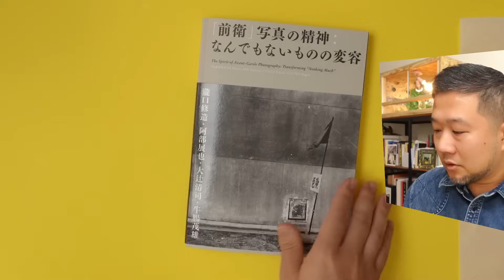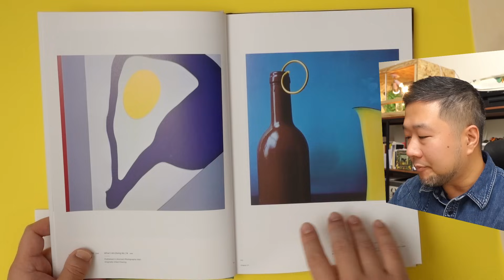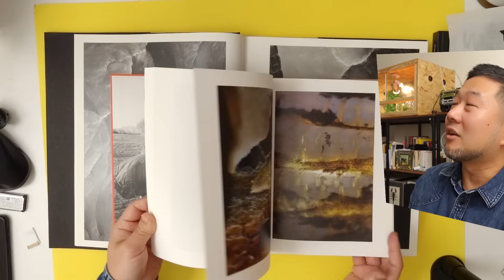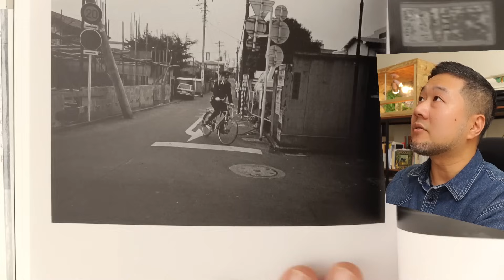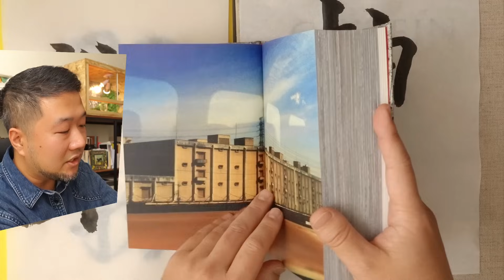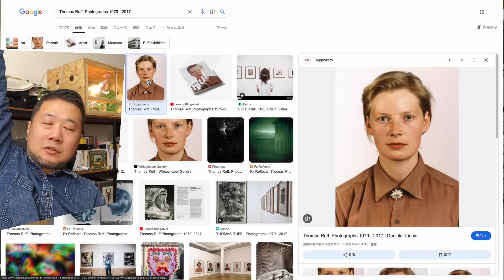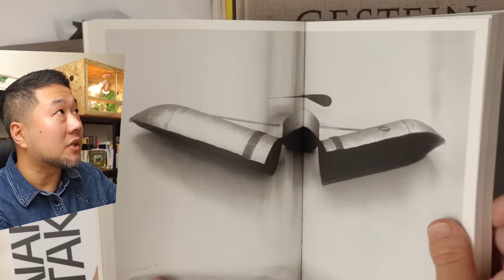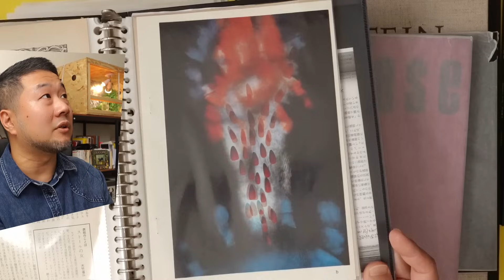写真を巡る「抽象」について、小一時間お付き合いください。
◯「前衛」写真の精神：なんでもないものの変容

◯牛腸茂雄全集 作品編

◯川田喜久治『Vortex』

◯Hisae Imai

◯山沢栄子『私の現代』

※以上のリンクはAmazonアフィリンクです。
◯トモコスガの日常Twitter

◯書き下ろし記事『写真作品のステートメントを考える』

◯東京都写真美術館での講演「深瀬昌久 作家活動30年の軌跡」

◯『深瀬昌久 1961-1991レトロスペクティブ』（編集と執筆を担当）

◯著書『MASAHISA FUKASE』

◯深瀬昌久『Sasuke / サスケ』（監修と跋文を担当）

◯深瀬昌久『Ravens / 鴉』（跋文を担当）

◯深瀬昌久『Family / 家族』（跋文を担当）

◯金子隆一さんとのトーク記事『鴉の秘密　アーカイブスの謎』

〜最後に〜
いつもご視聴頂き、まことにありがとうございます。今後も継続的に映像配信を行なっていくためには、皆さんからのサポートが不可欠です。寄附を募っております。以下のページから「Amazonギフト券」を寄附いただけるととても嬉しいです！
寄附額は自由に設定頂けます。寄付者のお名前は、寄付後に公開される新しい動画のクレジットに明記させていただきます。